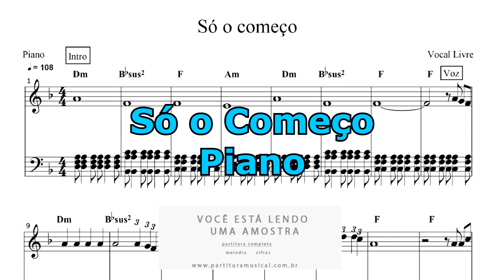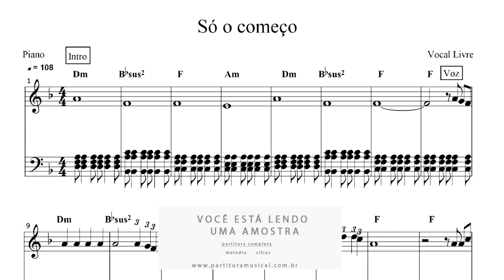Partitura de Piano Só o Começo - Vocal Livre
Formato: PDF